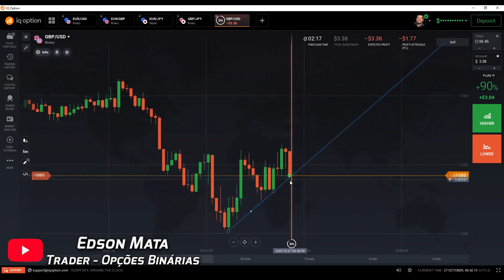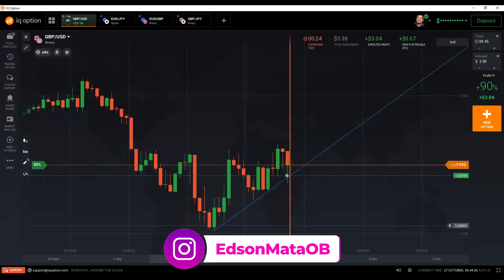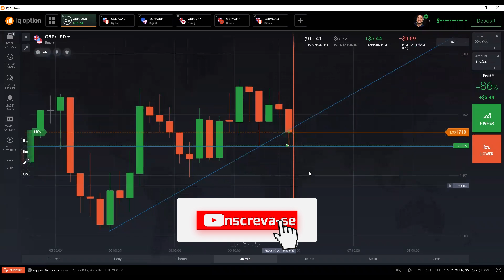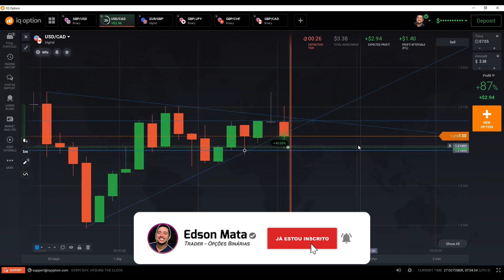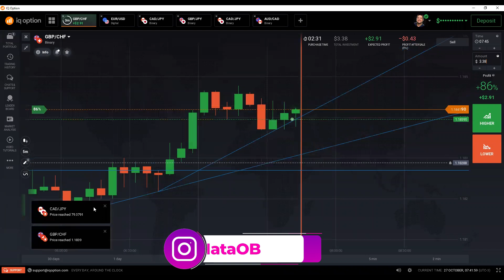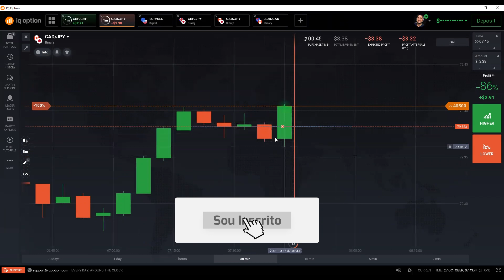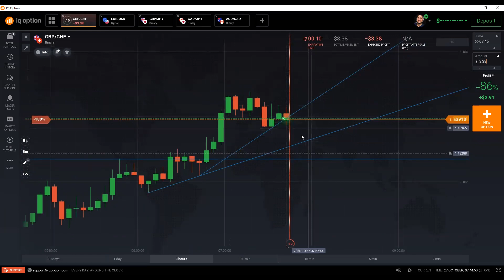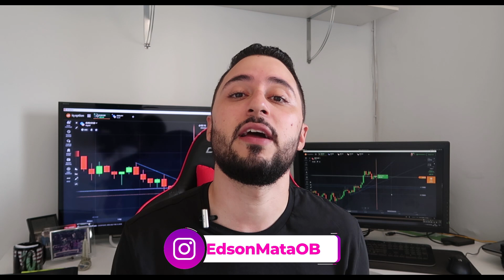RETRAÇÃO DE VELA M5 NA PRÁTICA - Como Operar Retração de M5 (5 ENTRADAS RÁPIDAS)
Retração de Vela de M5, ou também conhecida como Retração de M5, tenho mostrado como operar na prática retração para m5. Hoje fiz 5 operações e todas explicando o motivo das entradas, passo a passo para você ganhar tempo de tela.🔻🔻 Outros Avisos Importantes 🔻🔻

👉RETRAÇÃO DE M5 NA PRÁTICA - 1 ENTRADA e 1 ERRO que NÃO DEVIA COMETER - IQ OPTION

👉RETRAÇÃO DE VELA M5 NA PRÁTICA - 2 ENTRADAS com SOROS em MENOS de 10 MINUTOS - IQ OPTION

5 Entradas detalhadas para você entender de forma completa como operar retração de m5 na prática.

Cada dia venho mostrar tudo sobre opções binárias e como utilizar o tempo gráfico de M5 para ganhar dinheiro no mercado.

Esse é mais um da serie de Como operar Retração de vela m5 na prática.

Vou trazer operações de retração de vela de m5 para aumentar o seu tempo de tela e mostrar como eu opero na prática.

Espero que você goste do vídeo, pois vou mostrar tudo sobre como operar retração de M5.

Grande abraço,

IMPORTANTE

No entanto, é impossível garantir que você terá sucesso usando qualquer uma das minhas ideias, técnicas, estratégias e recomendações, e nada em meu canal é uma promessa ou garantia de acertividade 100%.

00:00 Se inscreve ai no canal :D
00:10 Curso na Descrição do Vídeo!